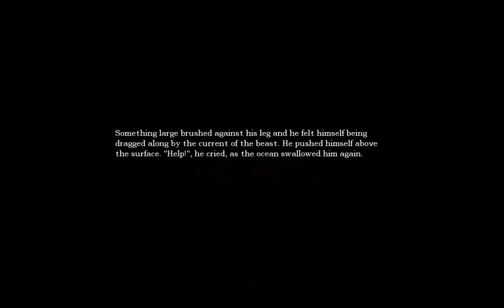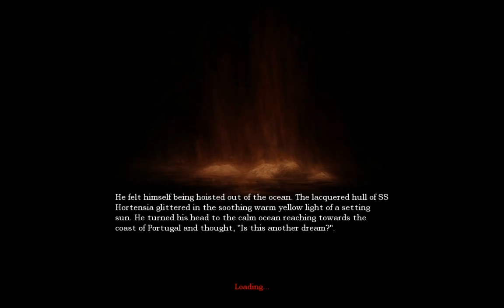Amnesia - The Dark Descent Part 5